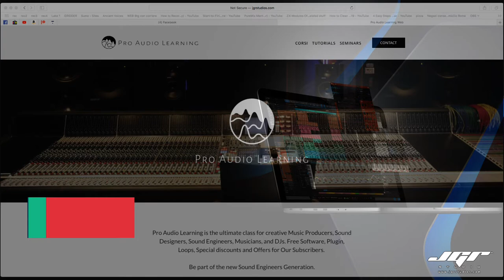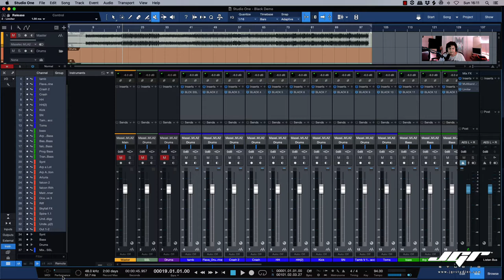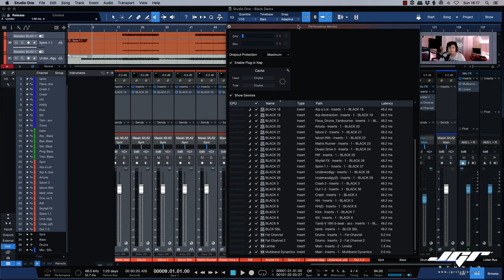Presonus Studio One 5. 4 Plugin Nap Spiegazione ed Utilizzo Italiano